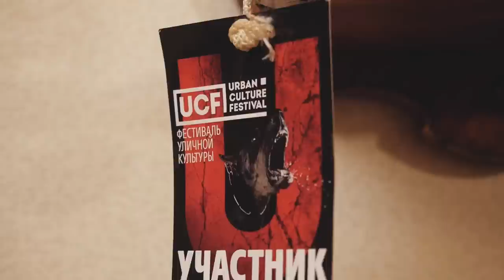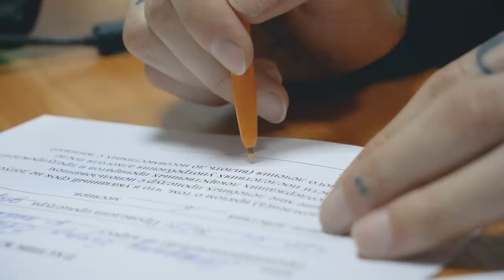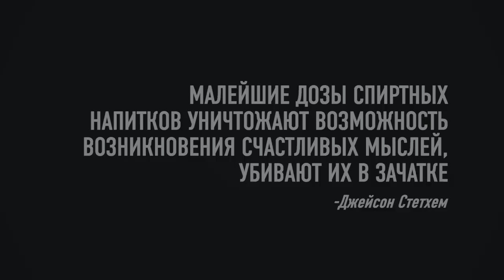ОН ПИЛ КАЖДЫЙ ДЕНЬ,КАК Я ПОМОГ АЛКОГОЛИКУ?!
Молодой парень Егор — выпивать алкоголь начал в 15 лет. К 18 годам, уже не мог и дня без выпивки.Как рассказывает Егор он много раз пытался завязать с алкоголем но у него никак не получалось это сделать, поэтому он решился написать мне и попросить помощи.Это новый выпуск "Жизнь на прокачку" и в этой серии я помогу молодому алкоголику изменить свою жизнь и вместе с клиникой доктора Лазарева мы сделаем все для того чтобы он больше не употреблял алкоголь.Егор дал согласие на подшивку себя от алкогольной зависимости.Запомните друзья алкогольная зависимость это очень серьезное заболевание.

Большое спасибо хочу сказать клинике доктора Лазарева
Ссылки на их ресурсы